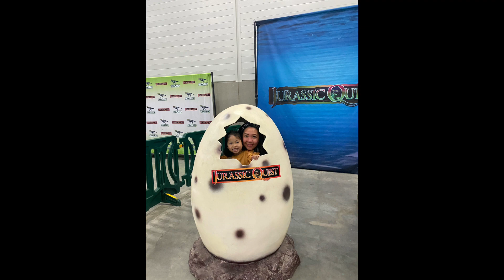Jurassic Quest - Edmonton Expo 2023